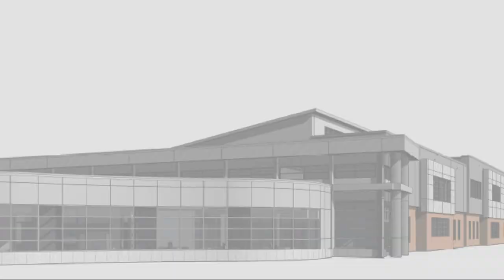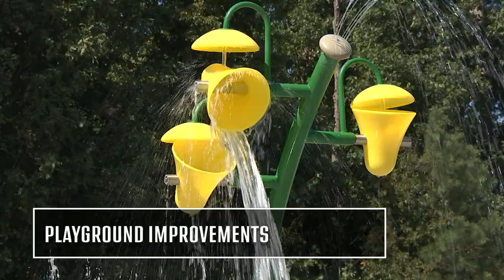Henrico County New Public Facilities and Announcements 2019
For Henrico County, 2019 was a banner year for new capital projects and announcements. The year's highlights included the openings of the new Fairfield Area Library and the new East Center of Henrico Area Mental Health & Developmental Services as well as improvements to Dorey, Deep Run and Pouncey Tract parks and the start of site work on a new Highland Springs High School, a new J.R. Tucker High School and an addition to Holladay Elementary School.